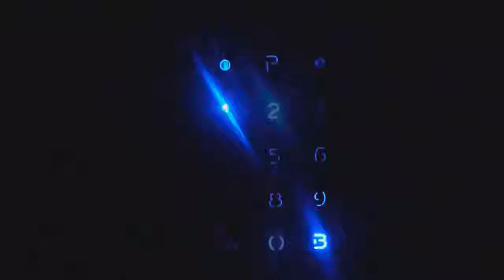Who is Tallying the destroyed Churches, Temples, and Mosques?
I have lived in many front line countries where the religious wars simmer.  If you look at the world map and begin to trace the religious cleavages over the conflict zone, it becomes evident.

If I had more time, I would track the number of churches and temples destroyed by the Muslims and how many mosques are destroyed by their enemies.  In every country I have lived, the Muslims destroy more houses of worship than the others.  This has been true in my experience during every single event spanning twenty years.

Who will do this for me?

Yes, religious and political ideologies destroy and build on the ruins of their victims.  I acknowledge that, but have you read your political histories in a comparative religions context?  You will quickly discern the two most heinous culprits.

Everyone needs to begin standing up to the Muslims who remain stuck in the Christian past.